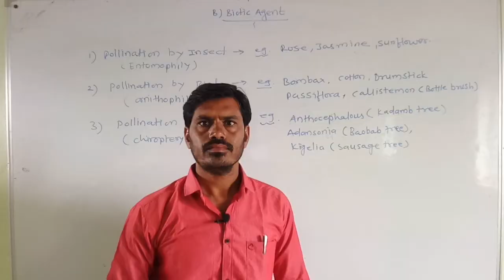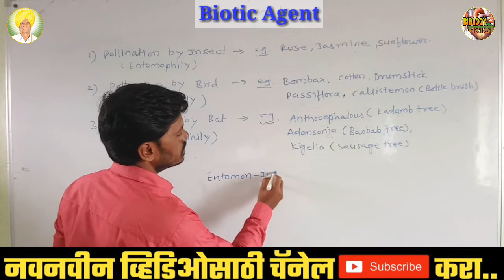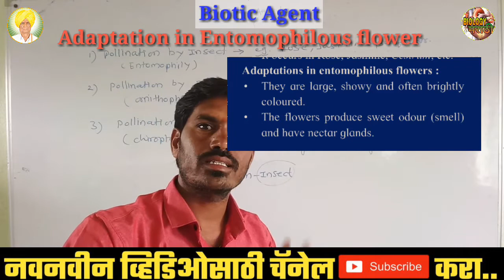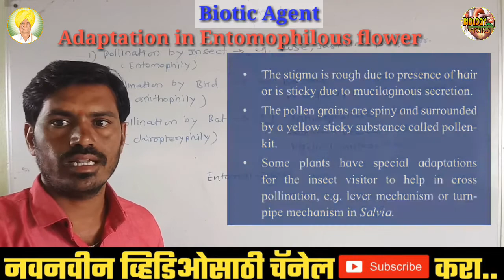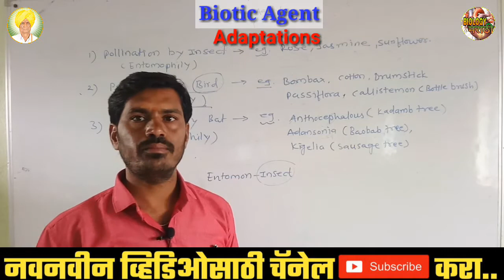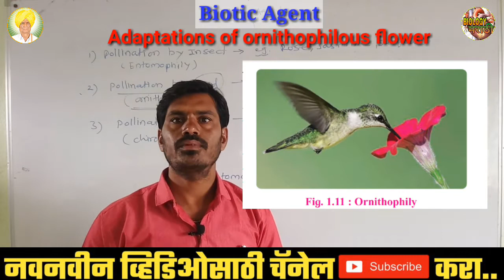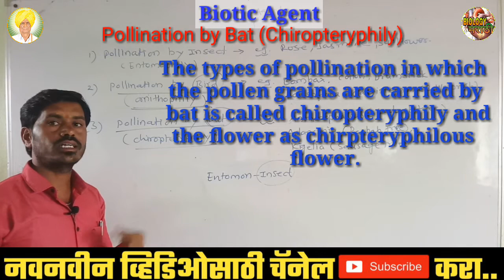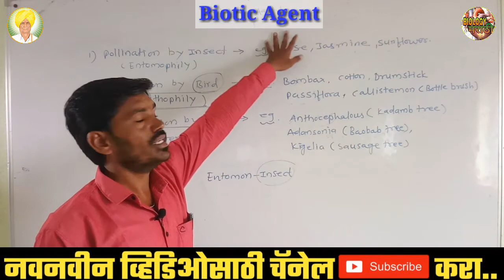Biotic Agent of Pollination class 12 | Reproduction in higher and lower plant